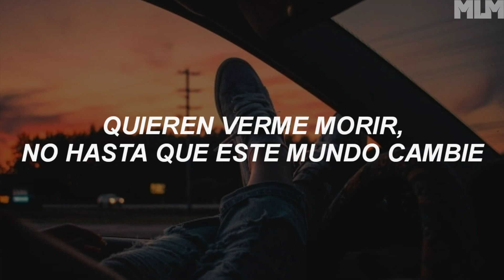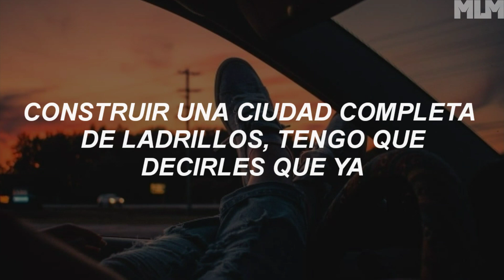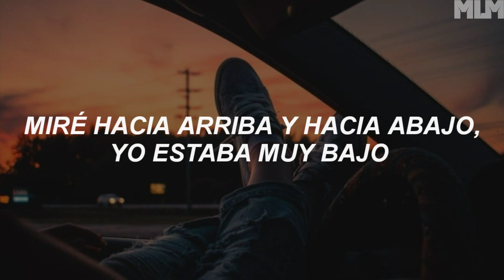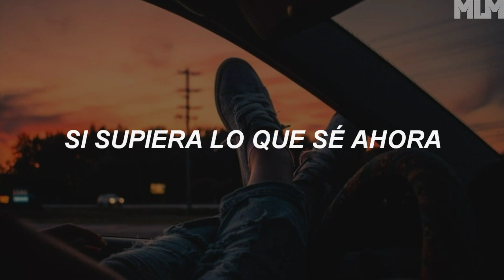Aklesso & GAWVI - Worst Year (sub. español)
Este himno es para todos los que hemos estado pasando por ello este años
Espero que veamos que no estamos solos en esto. Por_aklesso
La misma sensación que sentí cuando hice "fight for me" esta. Canción es. Más grande que nosotros la gente necesita esperanza y me encanta por eso lo hacemos por_Gawvi